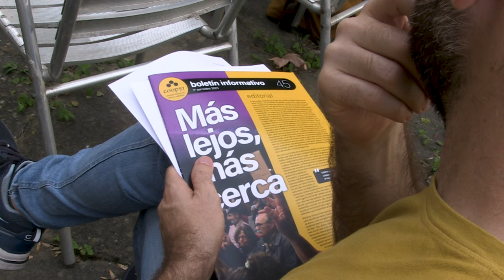Katakrakek eta Coop57k eraikin bat erosi dute Alde Zaharreko Kale Nagusian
Eraikina 54. zenbakian dago, eta guztira 1.500 metro karratu baino gehiago ditu, etxabe baten, patio baten eta hiru solairuren artean. Eraikina, "hiri-lurzorua higiezinen espekulaziotik askatzeko" erosi dute, eta eraikin horretan ez ostaturik, ez hotelik ezta luxuzko apartamenturik ere ez dela egongo adierazi dute.